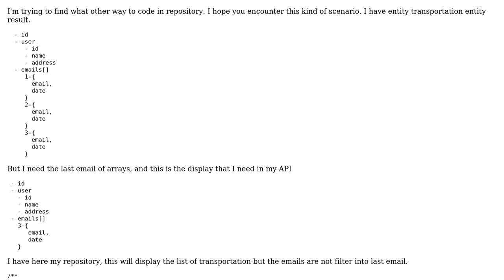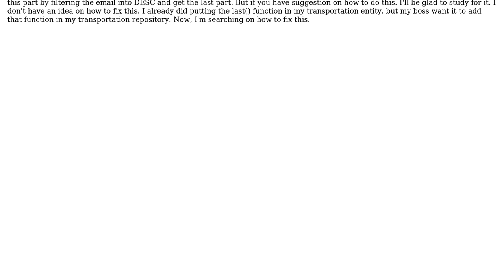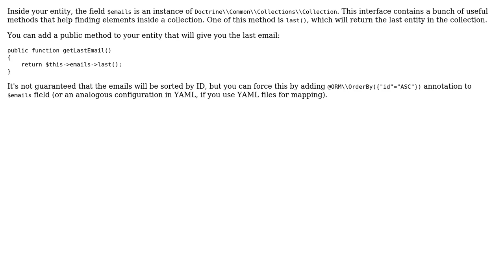How to filter entity inside entity in symfony?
With thanks & praise to God, and with thanks to the many people who have made this project possible! | Content (except music & images) licensed under CC BY-SA | Music | Images & others | With thanks to user user3818576 user Bartosz Zasada and the Stack Exchange Network Trademarks are property of their respective owners. You are responsible for your own actions.